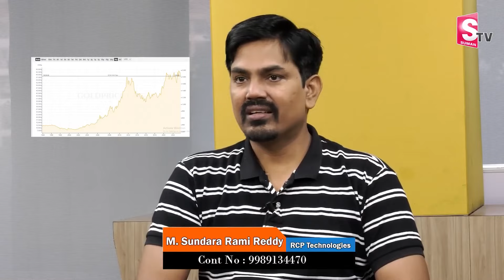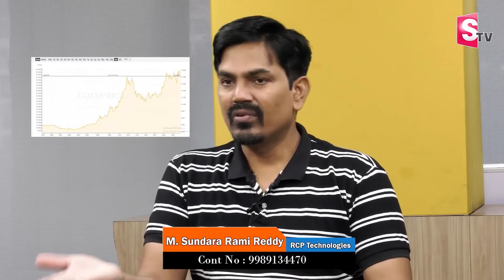Sundara Rami Reddy - Gold Price Today In India | Gold Analysis 2024 | SumanTV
Details